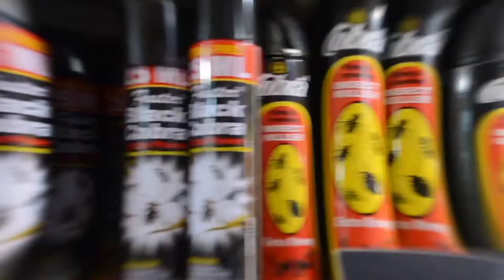Chand Raat In Bachat Mall | J7 Mall |Z۔I۔A VLOGS